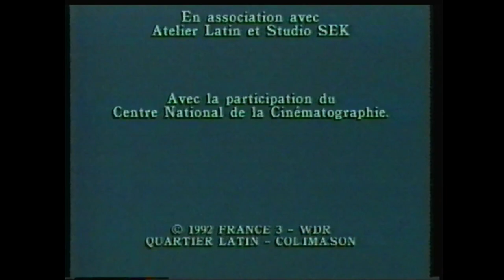France 3 - 3 Janvier 1993 - Séquence + Dessin Animé